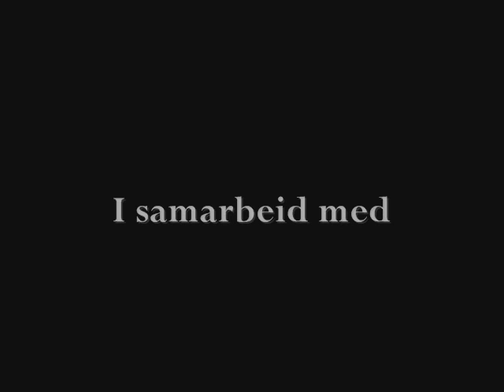3 - Special Weapons and Tactics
This video is recorded to show you how good teamplay makes your full frontal attacks work

Pvt. Pacemaker   also known as Fettbetjent (Kamera)
Pvt. Gorgen   also known as Moskus
Pvt. Stones   also known as Archon
Pvt. Rofl   also known as 9tram